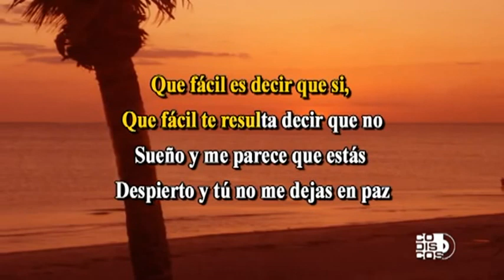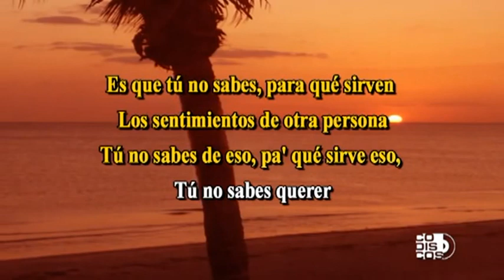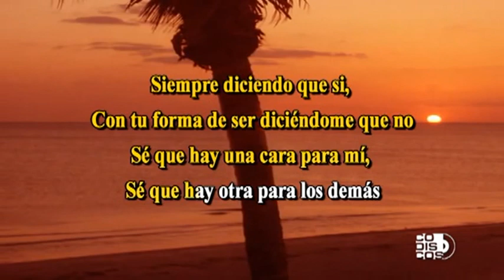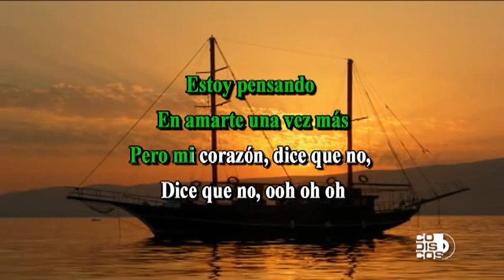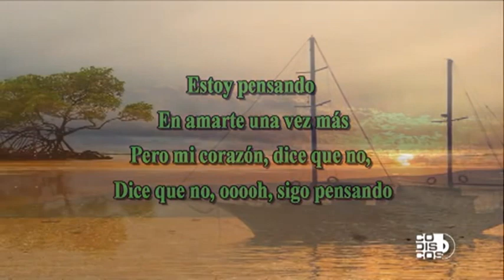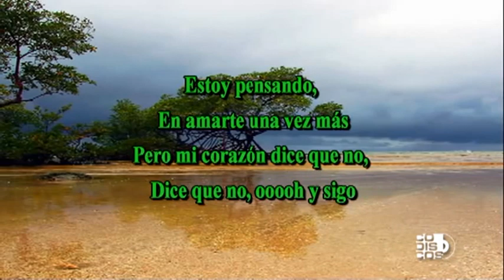Grupo Niche Sin Sentimiento Karaoke